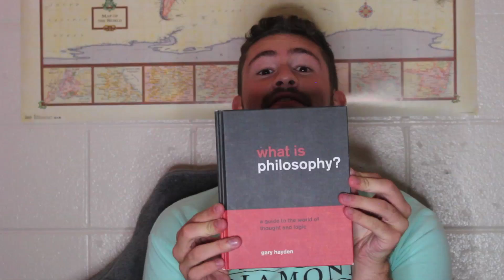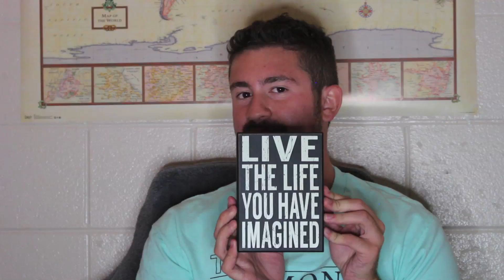About Me!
Watch this video if you want to get to know me!